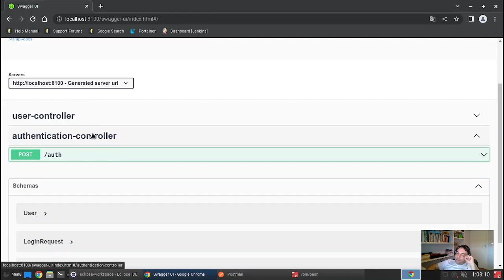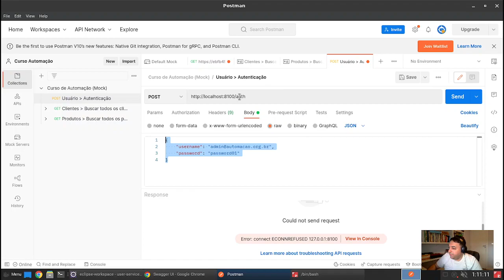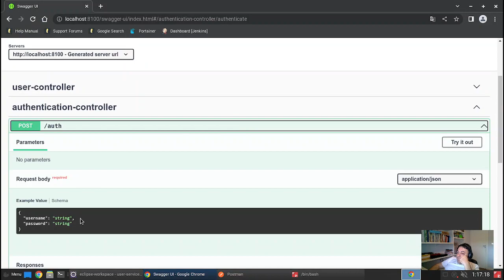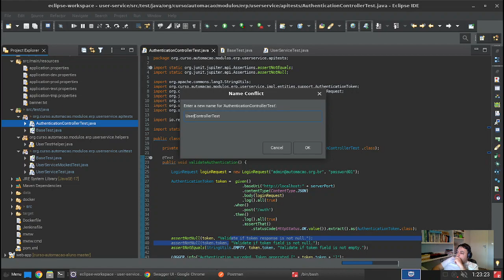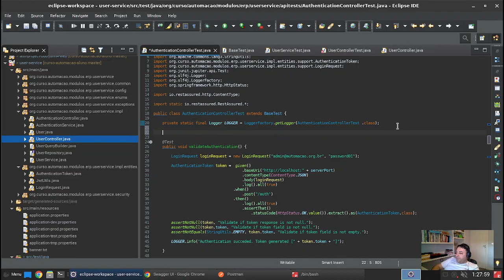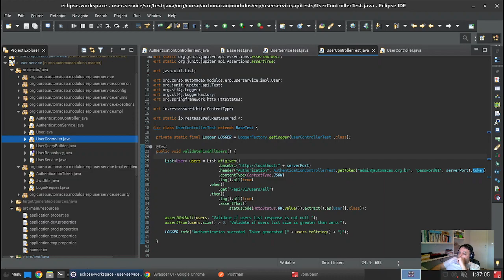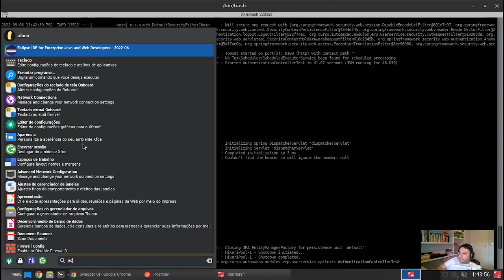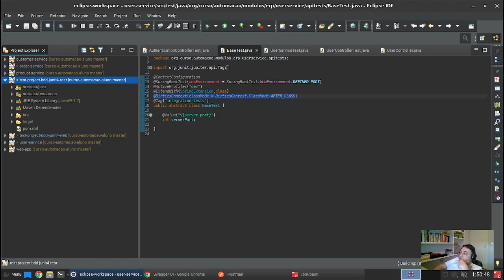Vídeo 008.22 - Automação de Testes de API com RestAssured e JUnit para Springboot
Nesse vídeo vou abordar como você pode automatizar os testes de API validando as mensagens trocadas com microsserviços elaborados no Springboot.